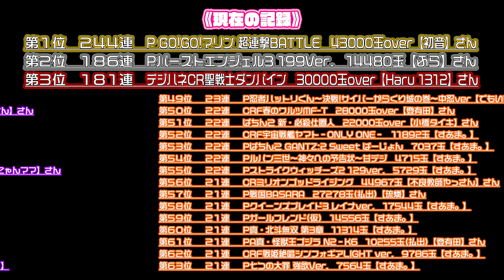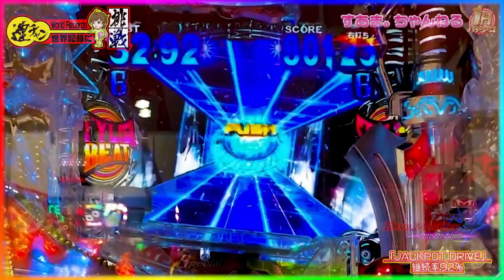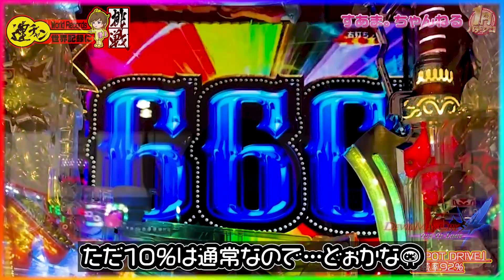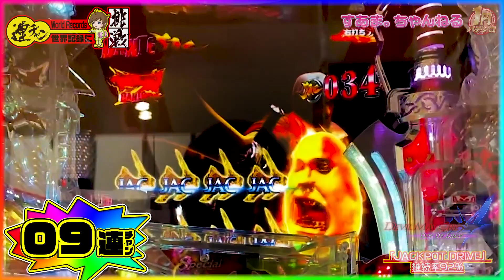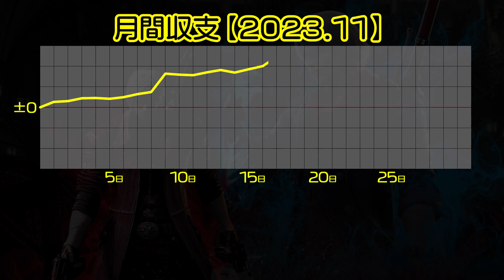《WORLD RECORDS》自己記録"31連" 越えれるかーっ?!［実績+5246発【Pデビルメイクライ4 アウトオブリミット】世界記録 098/23.11.19）devilmaycry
打つのは2年半ぶり！？自己記録"31連"越え+勝利
目指して実戦開始ーっ🤗🤗

00:00 /introduction
01:53 /EXCEEDチャージ"2個"/デビルトリガーZONE"当該"/ランクBデビルバトルリーチ"ベリアル"
03:30 /デビルメイクライ連続予告"3回"/次回予告/ランクBデビルバトルリーチ"エキドナ"
06:42 /HEAVEN OR HELL"LADY&TRISH"
08:58 /RUSH START
11:02 /ファイナルジャッジ
18:37 /GLORIA TIME
21:00 /ending〜収支報告

worldrecords DevilMayCry デビルメイクライ
説明不要！？とにかく連チャンすればよし。
継続率高めの台で記録を狙い、ランキングしていきます♪
※皆様からのご報告もお待ちしております。
　（動画内に表記させて頂く可能性があります事をご了承下さい）
　（間違いもあるかもしれない事をご了承下さい）

《現在の記録》（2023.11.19公開時）
第０１位 ２４４連 　P GO!GO!マリン 超連撃BATTLE　43000玉over【初音】さん
第０２位 １８６連 　Pバーストエンジェル3 199Ver.　14480玉【ふら】さん
第０３位 １８１連 　デジハネCR聖戦士ダンバイン　30000玉over【Haru 1312】さん
第０４位 １４５連 　P世界でいちばん強くなりたい!　30000玉over【初音】さん
第０５位 １０８連 　CR奇跡の電役キャプテンロバートZ【不良教師やっさん】さん
第０６位 １０５連 　PA緋弾のアリアIII FW設定付　25000玉over【初音】さん
第０７位 １０２連 　F革命機ヴァルヴレイヴYR　19923玉【すあま。】
第０８位 　９５連 　Pルパン三世～神々への予告状～甘デジ　27000玉over【素敵カナ】さん
第０９位 　９４連 　PA CYBORG009 N‐X1【パプロルチャンネル】さん
第１０位 　７１連 　Pターミネーター2～連撃FULL AUTO VER.～　17696玉【霈兎】さん
第１１位 　６８連 　ぱちんこ AKB48 桜 LIGHT ver.　12832玉【すあま。】
第１２位 　６６連 　P魔法少女リリカルなのは ‐2人の絆‐【あんちらちらちら】さん
第１３位 　６５連 　PA CYBORG009 N‐X1　16943玉【はるぼう】さん
第１４位 　６４連 　PFアイドルマスター ミリオンライブ! 39フェスver.　28635玉【すあま。】
第１５位 　６４連 　PFゴルゴ13疾風マシンガンver.　21080玉【クリトン】さん
第１６位 　６３連 　ぱちんこ AKB48 桜 LIGHT ver.　【実 中津井】さん
第１７位 　６２連 　Pバーストエンジェル3 199Ver.　4177玉【すあま。】
第１８位 　６０連 　PA CYBORG009 N‐X1　16336玉【オーバードライブ】さん
第１９位 　５４連 　Pルパン三世～神々への予告状～甘デジ【とってぃー】さん
第２０位 　５０連 　P真バジリスク～甲賀忍法帖～　10603玉【すあま。】
第２１位 　５０連 　PA CYBORG009 N‐X1【佐藤さん】さん
第２２位 　４９連 　P銭形平次2 疾風ST Ver.【岡田りきちゃん】さん
第２３位 　４８連 　Pキャッツ・アイ～最高のお宝、頂きに上がります～SweetTreasures ver.　5237玉【すあま。】
第２４位 　４７連 　Pらんま1/2 熱血格闘遊戯 199Ver.　14765玉【すあま。】
第２５位 　４６連 　P蒼天の拳 天刻　21652玉【すあま。】
第２６位 　４６連 　P大工の源さん 超韋駄天　21539玉【すあま。】
第２７位 　４３連 　CRダークフォースM3　7343玉【不良教師やっさん】さん
第２８位 　３９連 　CRバスタード!!‐暗黒の破壊神‐　11696玉【すあま。】
第２９位 　３７連 　P戦国乙女6 暁の関ヶ原　51000玉【鍋焼きうどん】さん
第３０位 　３７連 　Pキャプテン翼 石崎バージョン　3620玉【すあま。】
第３１位 　３７連 　PA CYBORG009 N‐X1【にゃんママ】さん
第３２位 　３６連 　ぱちんこ 新鬼武者 狂鬼乱舞　15179玉【すあま。】
第３３位 　３４連 　P地獄少女 きくりのお祭りLIVE FWA　9194玉【すあま。】
第３４位 　３２連 　CR RAVE この世界こそが真実だFPM　49925玉【きむでら】さん
第３５位 　３１連 　Pぱちんこ GANTZ:2 Sweet ばーじょん　18000玉over【佐藤さん】さん
第３６位 　３１連 　ぱちんこ 新・必殺仕置人 TURBO　15606玉【すあま。】
第３７位 　３１連 　ぱちんこ AKB48 桜 LIGHT ver.　6900玉(払出)【登有田】さん
第３８位 　３１連 　Pデビルメイクライ4 アウトオブリミット　6056玉【すあま。】
第３９位 　２９連 　PA CYBORG009 N‐X1　5744玉【すあま。】
第４０位 　２８連 　Pギンギラパラダイス 夢幻カーニバル 319ver.　35000玉over【にゃんママ】さん
第４１位 　２７連 　P真シャカRUSH Jr. 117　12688玉【すあま。】
第４２位 　２７連 　P銭形平次2 疾風ST Ver.　8305玉(払出)【すあま。】
第４３位 　２６連 　Pキャプテン翼 若林甘えんなよ! Ver.　4835玉【すあま。】
第４４位 　２５連 　PA元祖大工の源さん2　9728玉【すあま。】
第４５位 　２５連 　PFゴルゴ13疾風マシンガンver.　7011玉【すあま。】
第４６位 　２５連 　P大工の源さん 超韋駄天 LIGHT　7000玉【村松正人】さん
第４７位 　２４連 　P真・黄門ちゃま 甘デジ　8372玉【すあま。】
第４８位 　２３連 　新世紀エヴァンゲリオン 決戦 プレミアムモデル　13218玉【すあま。】
第４９位 　２３連 　P忍者ハットリくん～決戦!サイバーからくり城の巻～中忍ver【でもいいどう】さん
第５０位 　２２連 　CRF春のワルツMF-T　28000玉over【登有田】さん